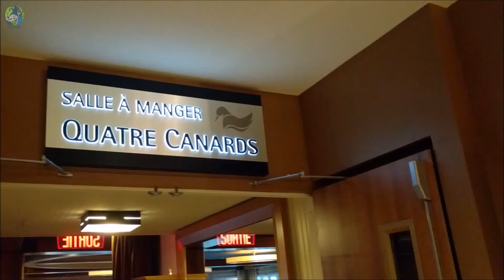3 Day Trip in Eastern Townships | Quebec Road Trip Guide | Travelling Foodie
Want to do a Quebec road trip in Eastern Townships? This travel guide features things to do, where to eat, stay in Eastern Townships (Cantons de l'Est) with a 3 Day itinerary in Sherbrooke, Eastman, Magog and Bromont.

Eastern Townships Travel Guide Chapters:
0:00 3 Days to Eat, Pray, Indulge in the Eastern Townships, Quebec
0:07 Spa Eastman (Eastman, QC)
0:30 Saint Benedict Abbey (Saint-Benoît-du-Lac, QC)
0:42 Grand Hotel Times Sherbrooke (Sherbrooke, QC)
0:56 Murals Tour (Sherbrooke, QC)
1:08 Auguste Restaurant (Sherbrooke, QC)
1:14 Fete des Vendanges Magog-Orford (Magog, QC)
1:31 Bromont, montagne d'expériences (Bromont, QC)
1:40 Hotel Chateau Bromont (Bromont, QC)
1:57 Les Quatre Canards (Bromont, QC)

Founder and Publisher:
Raymond Cua